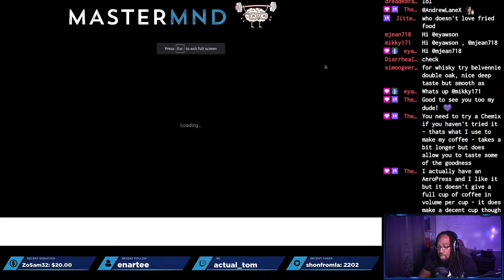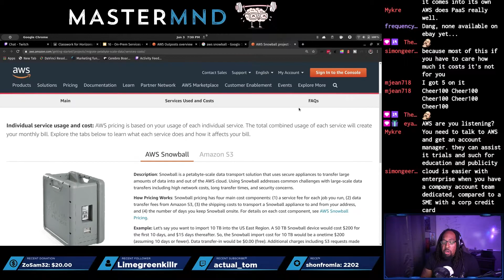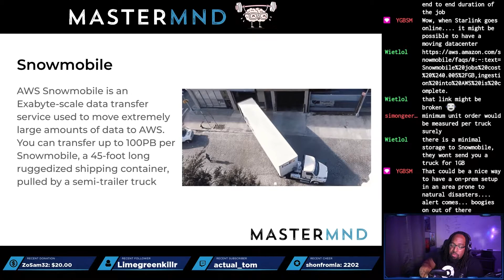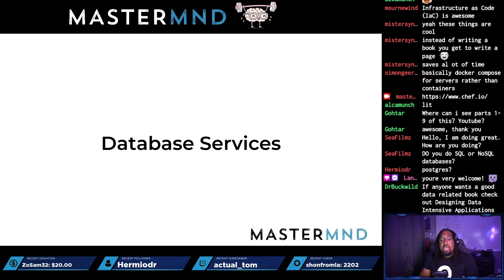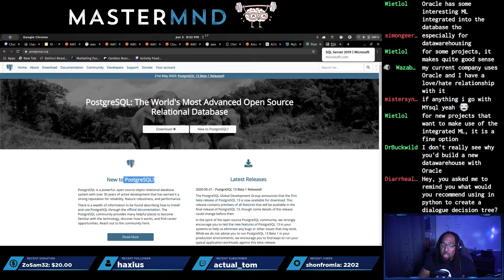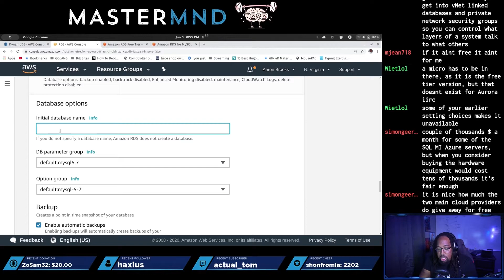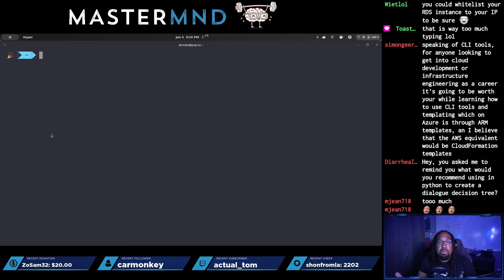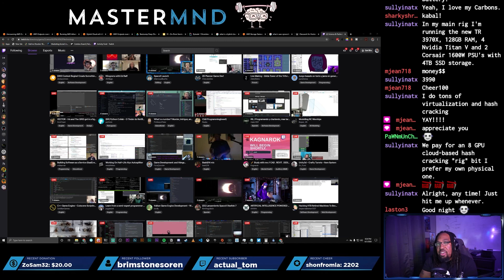Horizons: On Prem Services + RDS 10 of 16